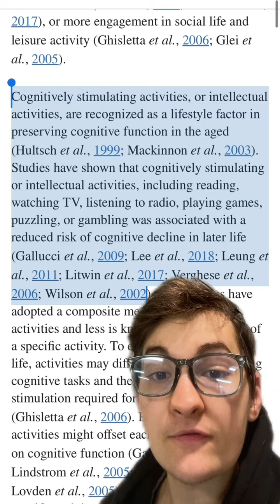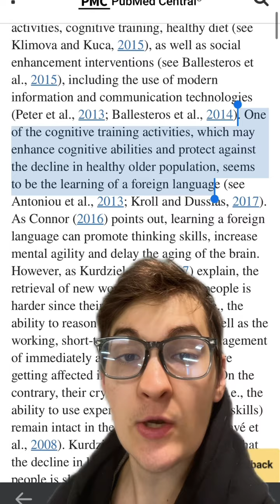Build a better brain by... using it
Remember, all of these videos are strictly my opinion, but I try to bring information to support it.